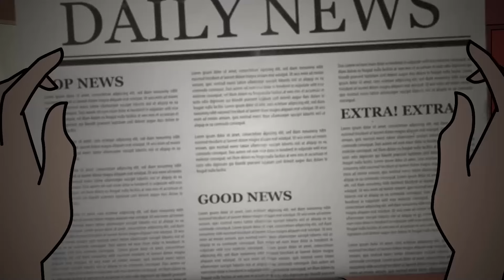Is कुलटा बहू the Most Emotional Love Story of 2024?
कुलटा बहू Kultta Bahu | Hindi Kahani | Moral Stories | Hindi Story | Kahani | Saas Bahu | Storytime | Khani | Bedtime Stories